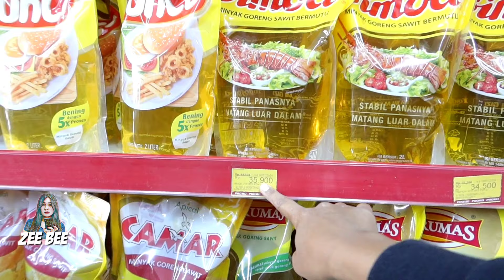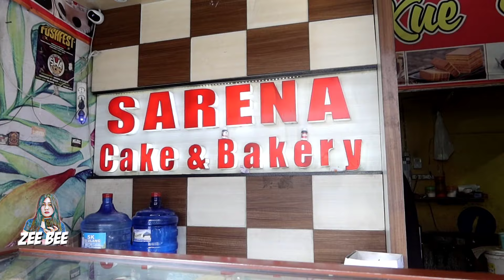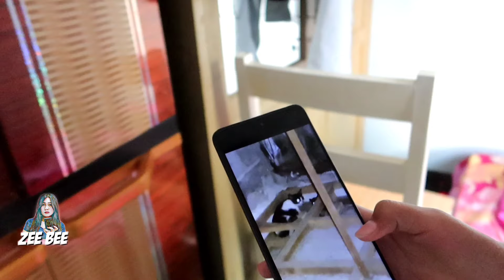TELAT DATANG KEBURU DI KUNCI PINTU PUSKEMAS